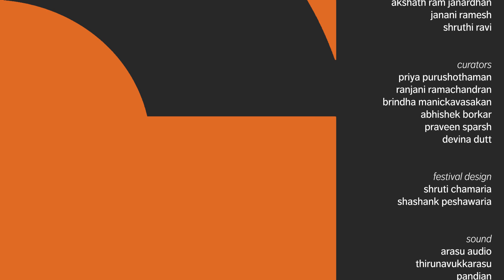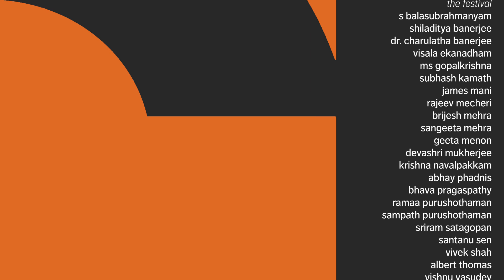Priya Purushothaman: Raag Kaunsi Kanada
Priya Purushothaman was the finalé artiste on Day 2 of the FEA-curated CUSP festival held in Chennai in early 2020. For her opening recital of the evening she performed two bandishes, the first composed by her guru Pandit Dinkar Kaikini and  the next by his guru Pandit SN Ratanjankar in Raag Kaunsi Kanada.
She was accompanied by Tejovrush Joshi on tabla and Vyasmurti Katti on harmonium. Tanpura support was provided by P Subramanian and Smt. Geetha.